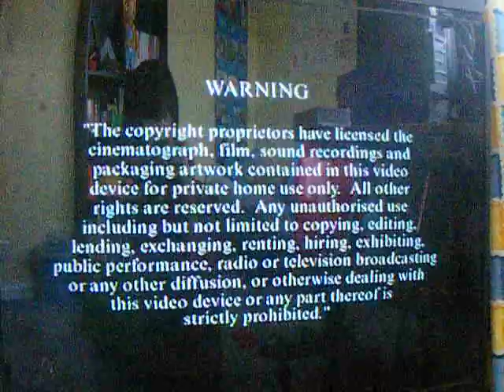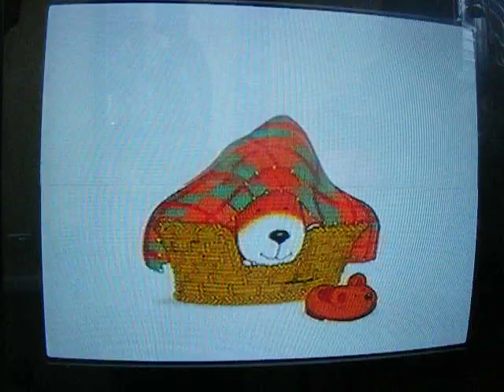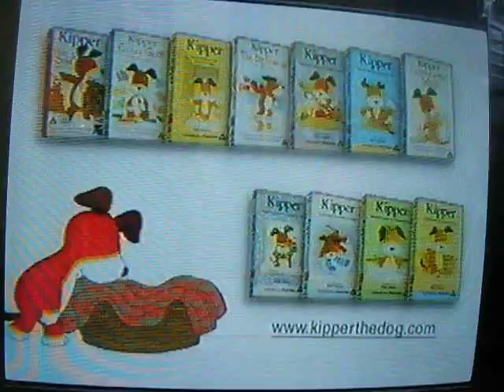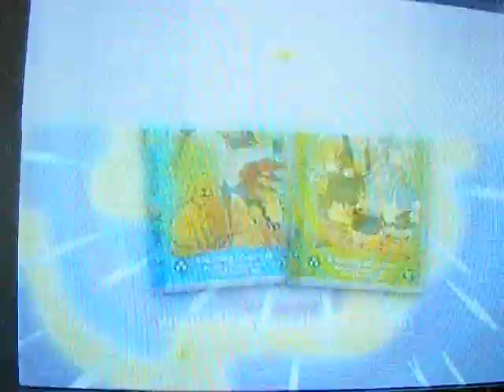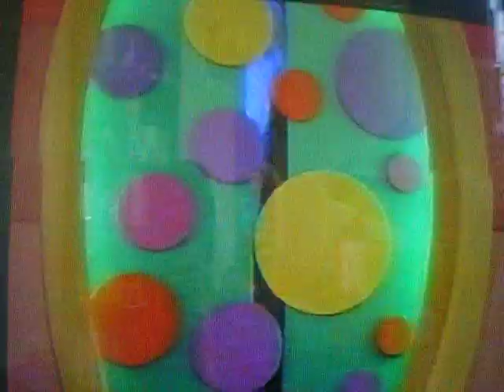Opening of Bob the Builder Pilchard Steals the Show.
1 Hit Warning
2 Hit Entertainment PLC Logo
3 Bob the Builder Promo
4 Hit Entertainment PLC Logo
5 Angelina Ballerina Promo
6 Hit Entertainment PLC Logo
7 Kipper the Dog Promo
8 Hit Entertainment PLC Logo
9 Percy the Park Keeper Promo
10 Hit Entertainment PLC Logo
11 The Magic Key Promo
12 Hit Entertainment PLC Logo
13 Barney & Friends Promo
14 Hit Entertainment PLC Logo
15 Opening of Bob the Builder Pilchard Steals the Show Intro.